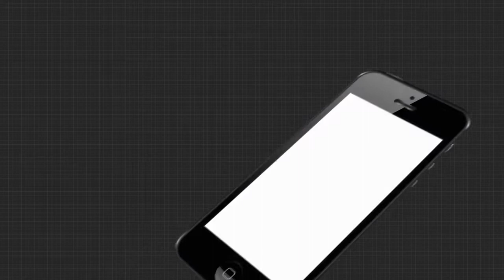ଦିଲ୍ଲୀରୁ 2 ସନ୍ଦିଗ୍ଧ ଆତଙ୍କୀ ଗିରଫ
ଦିଲ୍ଲୀରୁ 2 ସନ୍ଦିଗ୍ଧ ଆତଙ୍କୀ ଗିରଫ ହୋଇଛନ୍ତି। ଯାହା ସୂଚନା ମିଳିଛି ସେମାନେ ଦିଲ୍ଲୀରେ ବଡ ହମଲା କାରିବାର ପୂର୍ବ ଯୋଜନା କରିଥିଲେ ମାତ୍ର ଦିଲ୍ଲୀ ପୋଲିସ ତା ପୂର୍ବରୁ ସେମାନଙ୍କୁ ଗିରଫ କରିଛି...